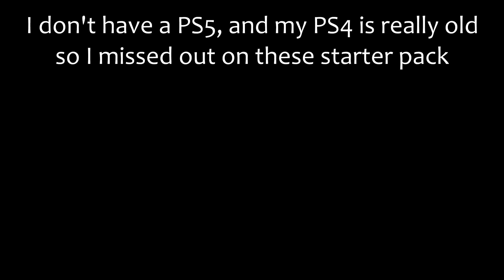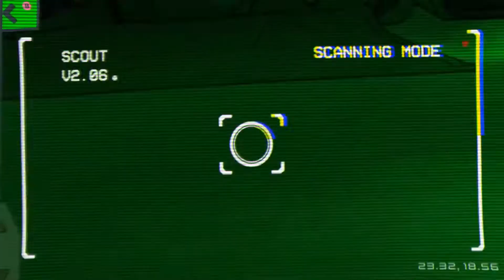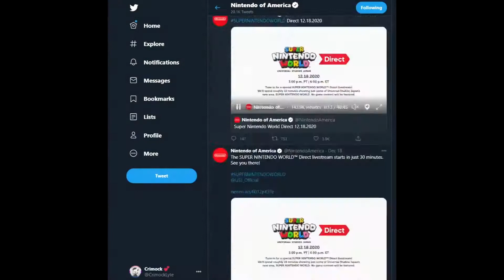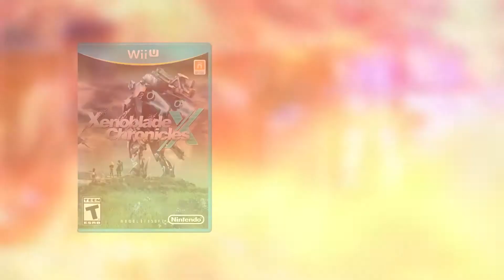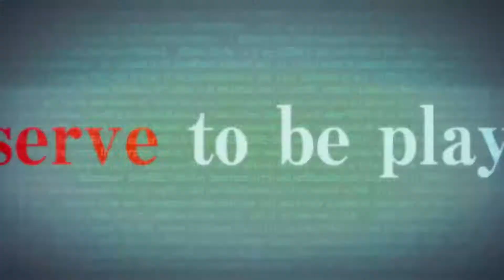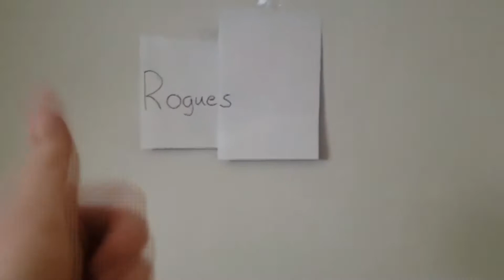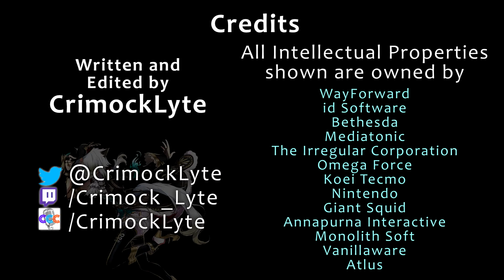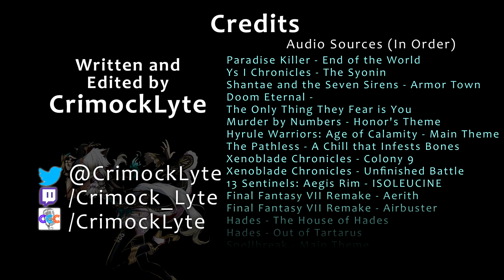My Top 10 Video Games of 2020 - CrimockLyte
Its here, the end of 2020. Got to play some damn fine games though.

I hope you enjoy my retrospective of games that I personally enjoyed the most during this crazy year of ours. Have a good one everybody, got some projects cooking for 2021 which I look forward to sharing later!

Credits at the end of the video featuring sources of footage, and respective IP owners with which all associated content is under ownership of.